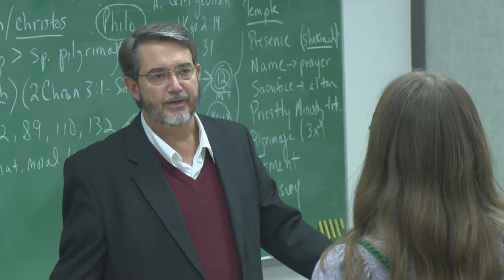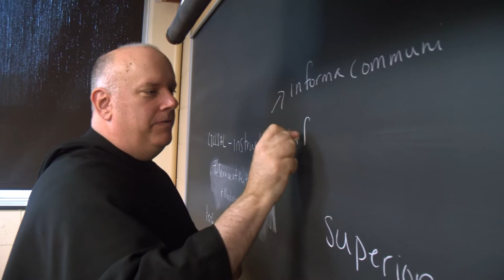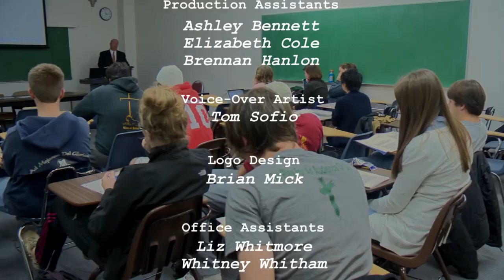Franciscan University Presents: Finding True Happiness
Join Host Michael Hernon, panelists Dr. Regis Martin and Dr. Scott Hahn, and special guest Fr. Robert Spitzer, SJ, Founder of the Magis Center for Reason and Faith, and Author of "Finding True Happiness: Satisfying Our Restless Hearts", as they discuss the nature and pursuit of real happiness.

ORIGINAL AIR DATE: JANUARY 2017